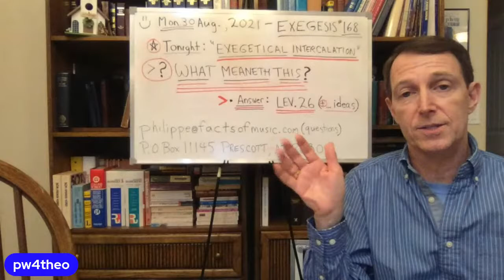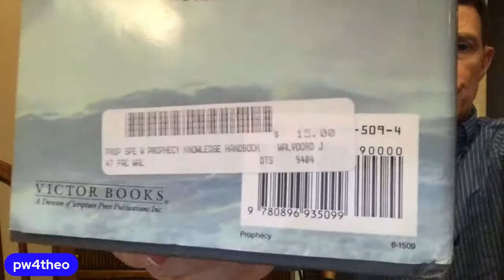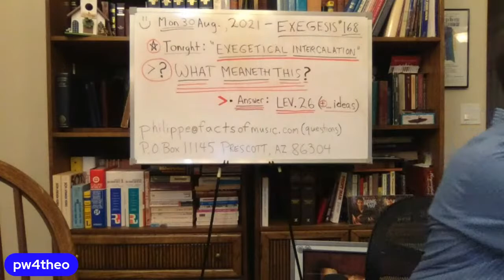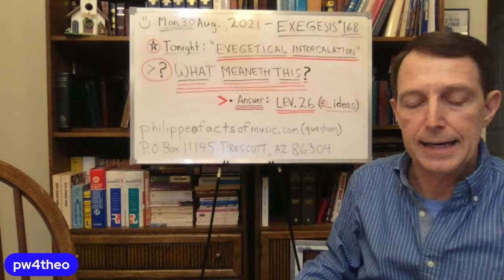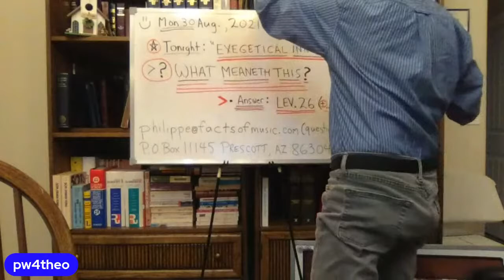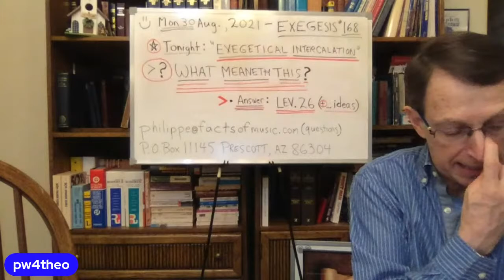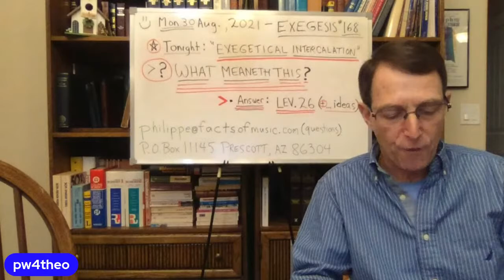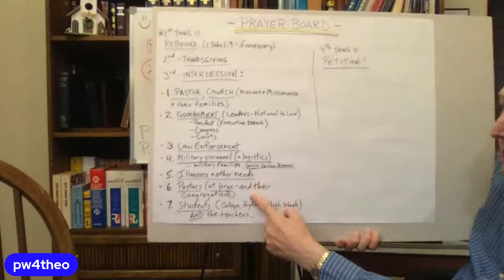EXEGESIS #168 w/Philippe - "EXEGETICAL INTERCALATION..." What meaneth this? More, here, NOW!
• We definitely need to talk...I realize most people out there are DEFINITELY NOT aware of both, "what" and "from where" does this info come...